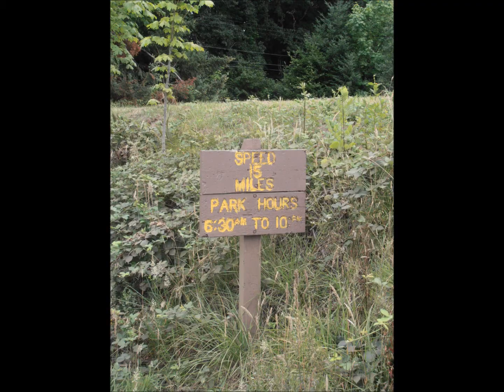Park Days draft 2